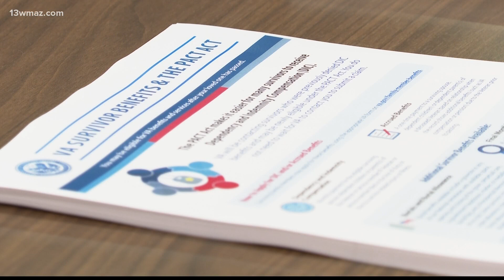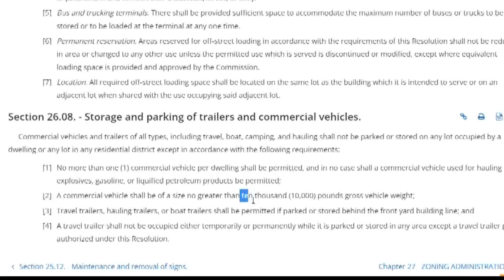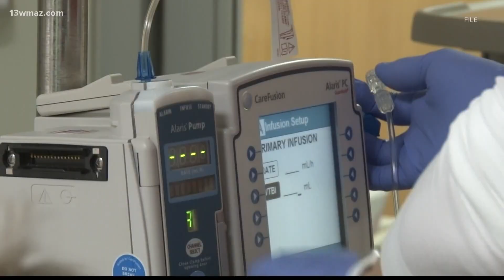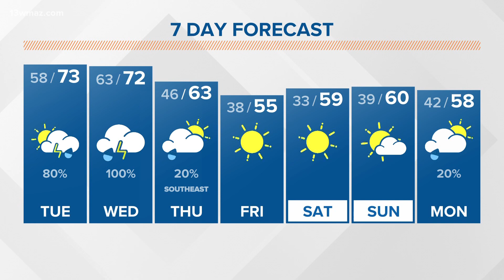Central Georgia's top news stories for January 3, 2023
The Dublin VA is working to make sure that veterans exposed to toxic chemicals during their service are getting the care they need.

13WMAZ News is the #1 station for news and weather in the Central Georgia area, serving people in Dublin, Macon, Milledgeville and Warner Robins.